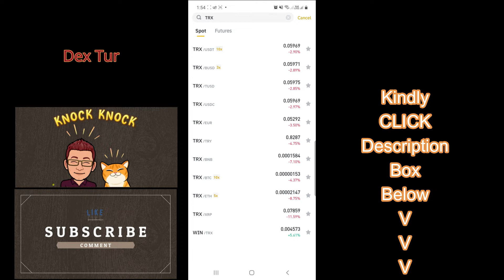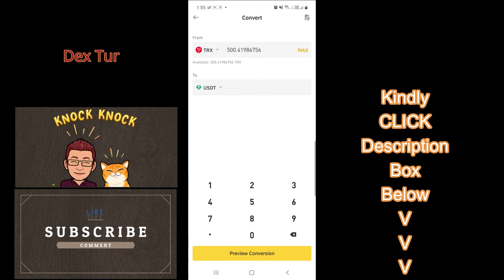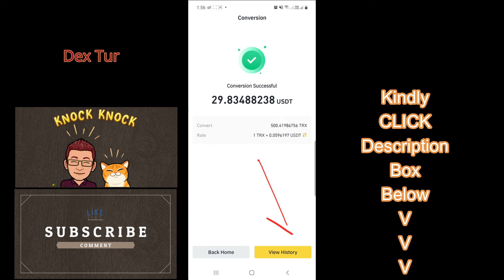PAANO TAYO MAG CONVERT ng TRX(tron) TO USDT (BINANCE in TAGALOG) For Cellphone users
VIDEO TUTORIAL KUNG PAANO MAG CONVERT NG TRX TO USDT USING BINANCE TO YOUR ANDROID PHONE

The contents in this channel are based on my personal experience and may vary from person to person depending on the exerted effort of the user(s).

earn money online gcash
earn money online 2021
earn money online using phone
earn money online a day
earn money online app ios